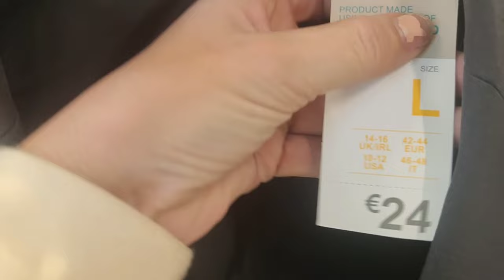COLECCIÓN PRIMARK, PAULA ECHEVARRÍA|Issonna primark nuevo colección paulaechevarria #2024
Si aún no me conoces, te invito a que te pases por mi canal, aquí encontrarás,vlogs, hauls, moda, uñas, visita a tiendas, decoración.

21 Buttons: Issonna
Vinted: